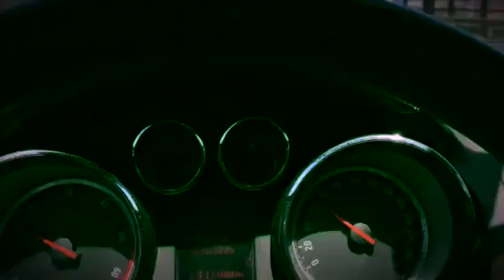Dia da entrega do carro